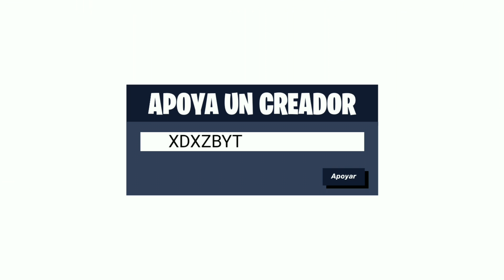Así ganan la altura los pros - Tips de Construcción (avanzado) - xDubz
Hola amigos aquí les dejo una pequeña recopilación de unos clips que me saque estos últimos dos días espero y les guste.
Recuerde mandare saludos a las personas que compren con mi codigo en la tienda y me lo manden por Twitter.
Para entrar al clan tienen que subir un video con sus mejores jugadas y ponerle en el titulo TeamDivinity.
No hay fecha limite todo el tiempo estarán abiertas para que muchos puedan entrar

para los diseñadores y editores mencionen me en twitter para ver sus proyectos.
Aquí les dejo el canal del clan empezaremos a subir contenido ahi así que si estas interesado en el clan aquí esta el canal: